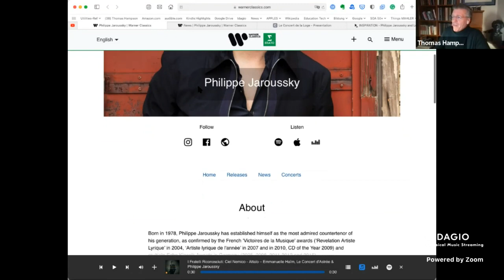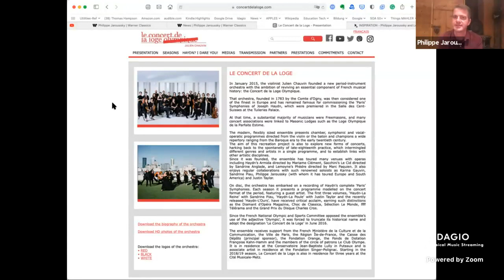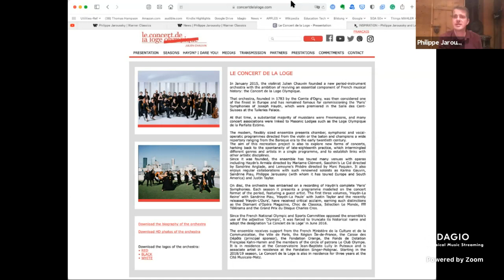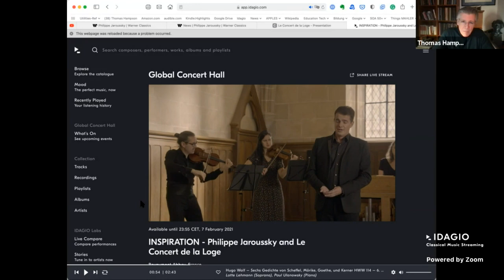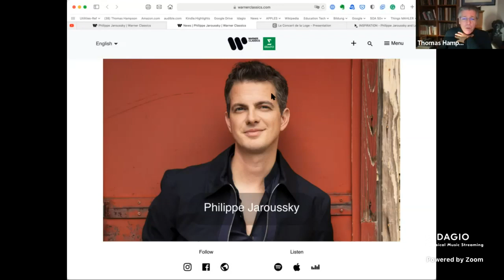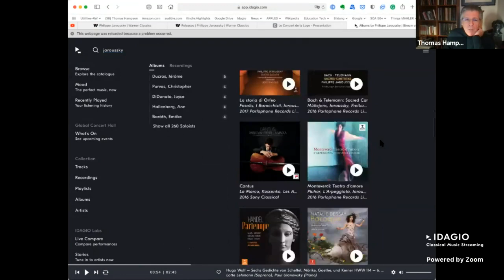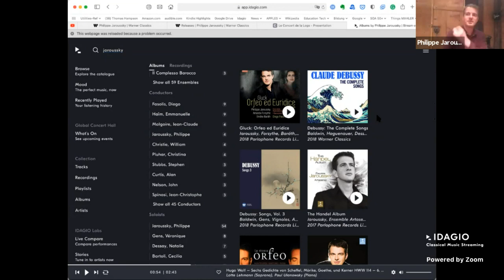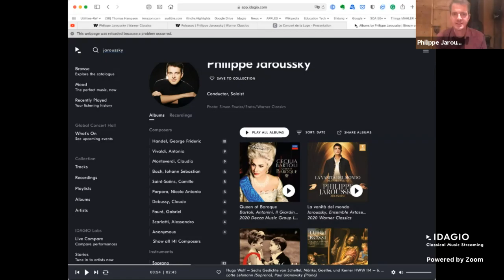Thursdays with Thomas: Philippe Jaroussky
Join Thomas Hampson in conversation with colleagues, friends, and other major personalities of the classical music world. In this episode, Thomas chats with operatic superstar Philippe Jaroussky to talk about his programme "Inspirations" with Le Concert de la Loge, currently playing in IDAGIO's Global Concert Hall, and answer questions from viewers. Listen to this concert “Inspirations” in the Global Concert Hall: 🎟

Listen on IDAGIO:
Listen to Philippe Jaroussky's discography: